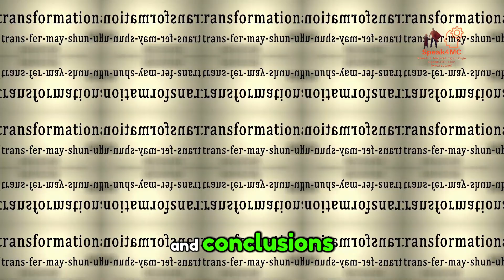🌟 Unleash Change: Empowering Strategies for Social Service Pros & More - 3 Strategies 👂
🌟 Unlock the potential for change within your community! 🌟 Join us as we explore three effective strategies tailored for professionals in social services, workforce development, education, re-entry, and related fields. Discover actionable insights and what to avoid when inspiring change. Follow us @Speak4MC and visit Speak4MC.com for more resources!

First, we sidestep the debate trap, recognizing that debates often harden resistance and hinder progress. Instead, we foster open-ended conversations that encourage reflection, not rebuttal.

Next, we navigate away from the confrontation trap, understanding that confrontation can push people away and entrench them in their views. Instead, we approach discussions with empathy, seeking to understand rather than challenge.

But it doesn't stop there. We also hold off on giving advice too soon, recognizing that unsolicited advice can feel like judgment.

Instead, we focus on asking questions that guide individuals to their own insights and conclusions. By encouraging them to articulate their reasons for change and envision the future they desire, we empower them to take ownership of their journey.